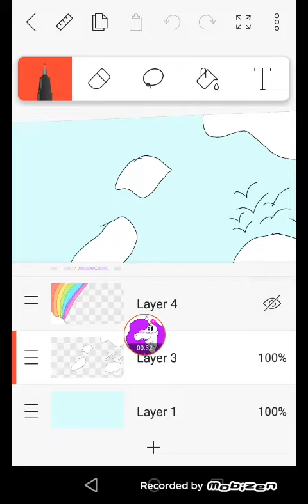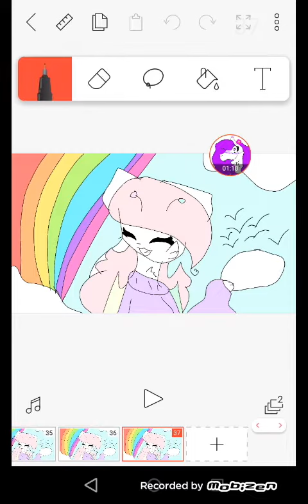im delete this video beacous i know everyone can make a pastel girl or boy